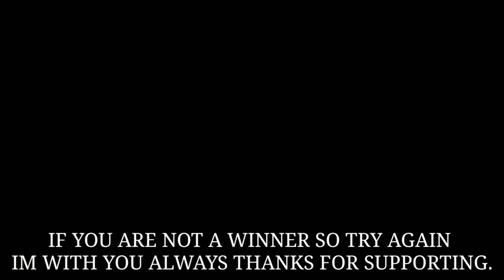SECOND ANNIVERSARY 'GIVEAWAY WINNERS'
Click here for see result